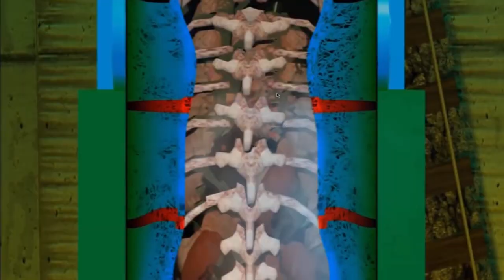Creepy transformation of Thomas \\ Coffin Dance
Incredible adventures of scary, terrible and cute monsters.